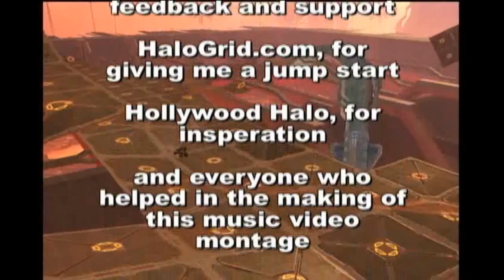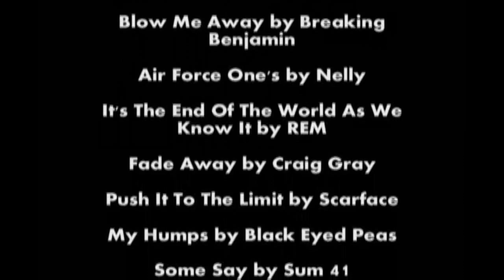Halo 3 Music Video montage